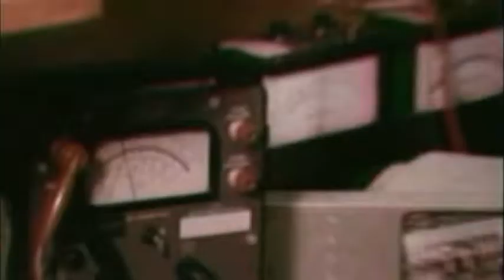"THE MILITARY CIRCUS" - Music Video / Montage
Here is an experimental Music Video that I made with my classmates, James Watson, Brian Roche and Aasim Manji back in Sheridan College.  The result sounds like a "Military Circus" hence the title of this short film.